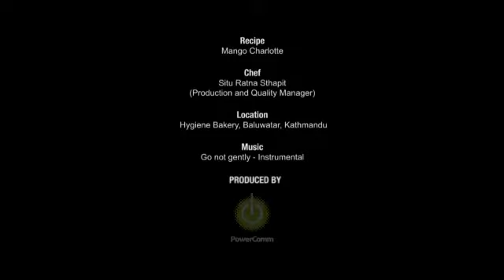Recipe for Healthy Life - Mango Charlotte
Chef : Situ Ratna Sthapit
Location : Hygiene Bakery, Baluwatar, Kathmandu

Mango Charlotte

 Ingredients

Mango purée                        100gr
Rich cream                           50gr
Gelatin                                 5gr
Sugar                                   20gr
Mini jam swissroll                  2pcs
Mango gel                             50gr
Sugar for sugar cup               100gr
Mango slice                           10gr
Watermelon pulp                   3pcs
Mint leaves                           1pcs
Lemon                                  1pcs
Chocolate for garnish              100gr

Process

Cook mango puree with sugar and cool it. Melt sugar and lemon juice for sugar cup,take a silicon cup and give that melted sugar a shape of cup,and use this cup later to decorate plate. Take a bowl and add cooked mango purée on it and add melted gelatin on it and at last add whipped rich cream on that and mix it well. Pour that mixture in a small round mould lined up with thin sliced of swissroll and keep it on the freezer to set. And after few minute demould that Charlotte in a nice plate and decorate with sugar cup with fruit and chocolate garnish.